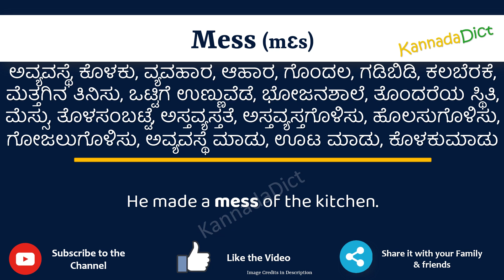Mess Meaning in Kannada | Mess in Kannada Dictionary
In this video, we will understand the meaning of Mess in Kannada and learn the pronunciation of Mess in Kannada.

 That is, you will understand Mess meaning in Kannada as well as how to speak Mess in Kannada,

What is the proper way to speak Mess in Kannada?

So, Let’s learn the word Mess in Kannada in just one minute.

Let’s, understands Mess examples in Kannada